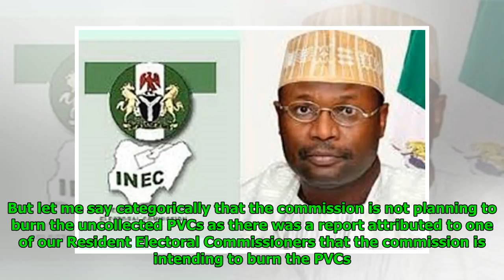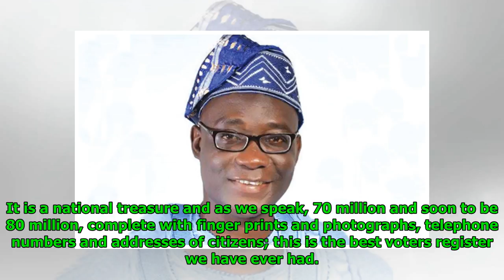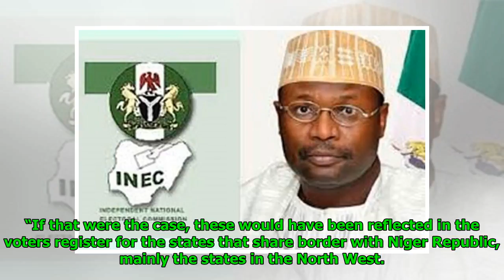ISSUES WITH PVC: If machine is unable to read your card, you are not disenfranchised— Prof. Yakub...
ISSUES WITH PVC: If machine is unable to read your card, you are not disenfranchised— Prof. Yakubu, INEC boss